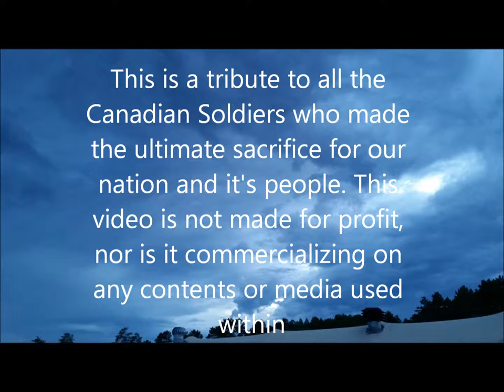Never Forget - Canadian Military Tribute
This is a tribute for all those who serve in our nations military thank you for serving, and rest in peace those who have made the ultimate sacrifice.

Song - Martin'O Donnell - Never Forget

 I do not claim ownership of any of these photos or music